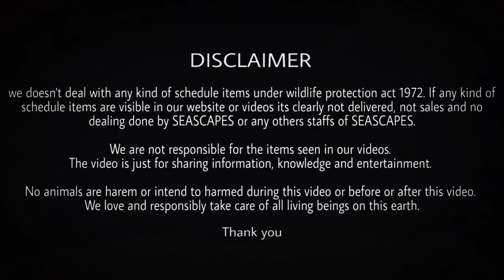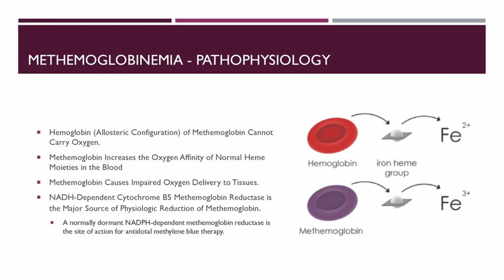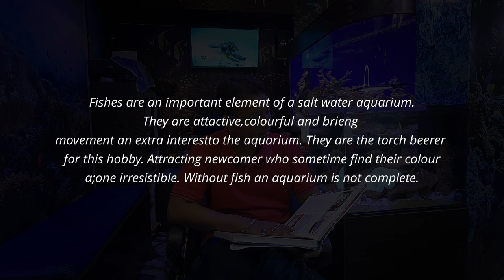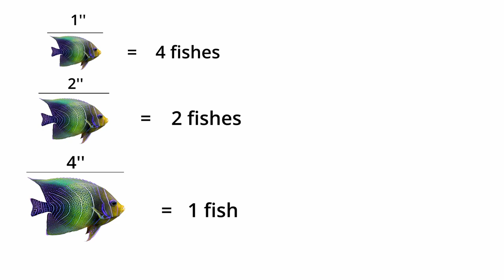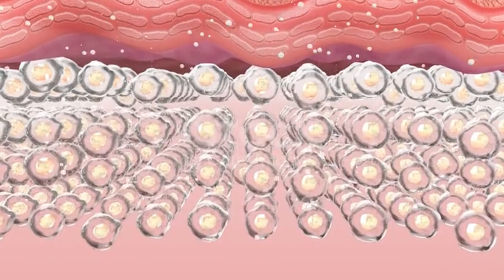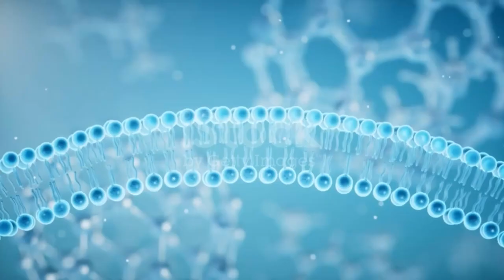How to add new fishes and invertebrates in a new Marine setup | Episode- 11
SONG:    Another Boring Love Song
ARTIST: smiley jynx

LICENSES
TuneCore (on behalf of smiley jynx)

🎵 Track Info:

Title: Feel
Artist: Land of Fire
Genre: Hip Hop & Rap
Mood: Calm

Thanking you.